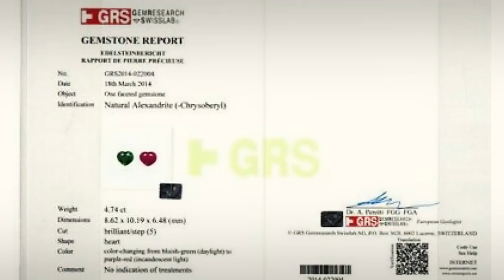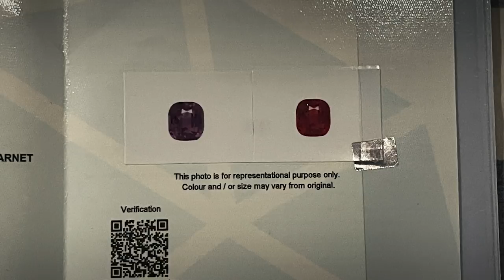Александрит и кошачий глаз